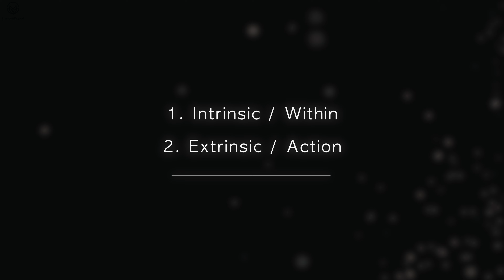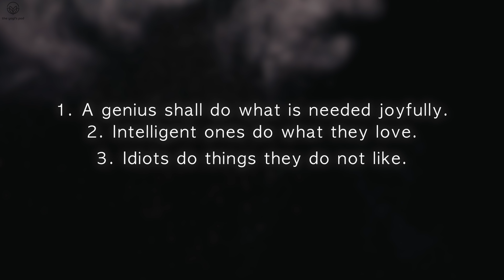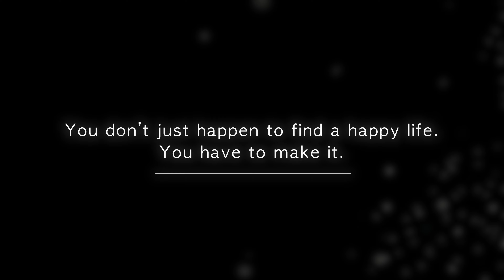Q&A #8 Conscious career choice - A spiritual perspective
0:00 Question
1:38 Answer in 2 parts
2:06 Part 1 - Intrinsic/ Within
8:15 Part 2 - Extrinsic/ Action
12:19 Readdressing the question
13:32 Clearing misconceptions

Sex Matters: From Sex to Superconsciousness By Osho

Be Here Now by Ram Dass:

Aghora: At The Left Hand Of God by Robert Svobod

Aghora II: Kundalini by Robert Svobod

Aghora III: The Law of Karma by Robert Svobod

Vaster Than Sky, Greater Than Space by Mooji

Inward by Yung Pueblo

Clarity & Connection by Yung Pueblo

The Selected Works of Khalil Gibran

○ Tech I use:
Shotgun mic
Lav mic
Mic transmitter
Hard drive

The content in this video is strictly for educational and informational purposes and is not intended to be advice or recommendation of any kind whatsoever. Anyone who wishes to apply concepts and ideas contained in this video takes full responsibility for their actions. Viewers should always do their own due diligence on any information perceived from this video, to form their own opinions and best judgements.
The material contained in this video cannot replace or substitute for the services of trained professionals in any field, including, but not limited to, financial, medical, psychological or legal matters. The video is not warranted for content, accuracy or any other implied or explicit purposes. The author accepts no liability for any kind of content on this video, or responsibility for any direct, indirect, implied, punitive, special, incidental or other consequential damages arising directly or indirectly on account of any actions taken based on the information provided in this video as is and without warranties. This video is not intended to spread rumours or offend or hurt the sentiments of any religion, communities or individuals. or to bring disrepute to any person (living or dead). Viewer's discretion is advised as this video is meant to be a satirical and humorous take on the author's experiences or thoughts in general.